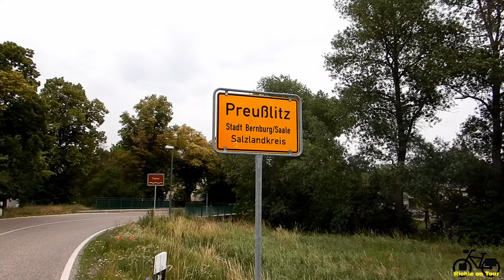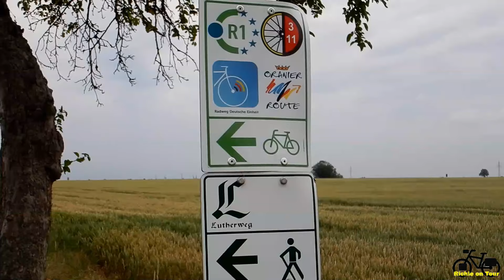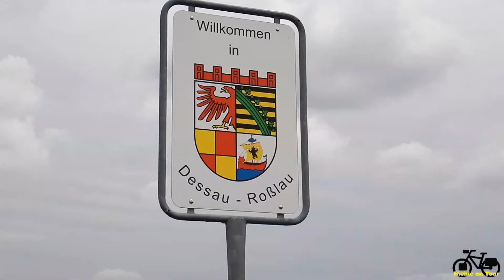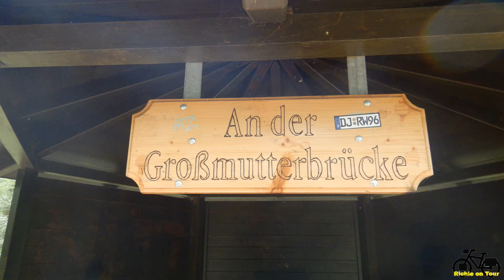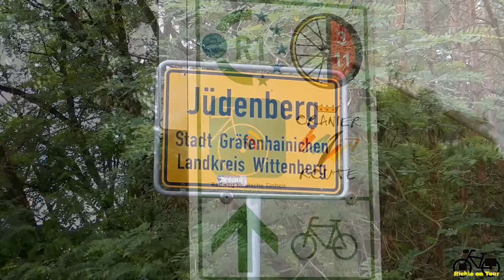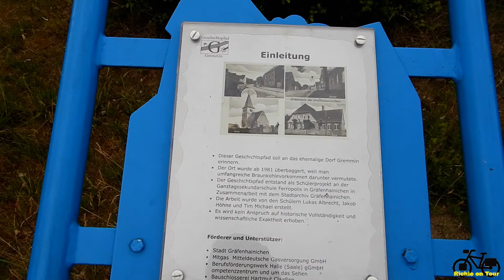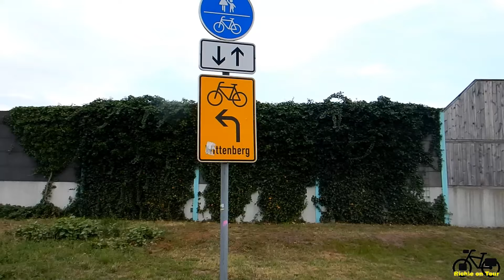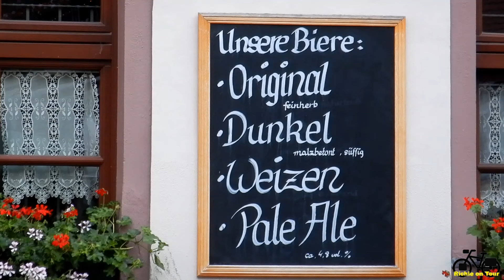Rinteln - Müritzsee: Tag 5 Bernburg bis Wittenberg (Radweg Deutsche Einheit)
Die Tour führt von Bernburg über Köthen, Dessau-Roßlau und Gräfenhainichen zur Lutherstadt Wittenberg an der Elbe in Sachsen-Anhalt.

Den genauen Verlauf der Route seht ihr wieder bei Komoot und könnt die Tour dort für Euch herunterladen